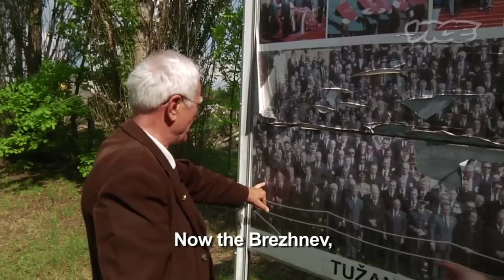Around the Balkans in 20+ Days (Part 1/5)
15 years after hosting Europe's ugliest civil war since the Holocaust, VICE takes a road trip across the remnants of Old Yugoslavia.

While most of us were still hung up on grunge, the republics of the former Yugoslavia spent the early 90s hung up on seceding into their own countries and mass-murdering people over infinitesimal ethnic differences. And the mid 90s. And the late 90s. To commemorate 12 years without a major attempted genocide, we decided to rent a Yugo and take a road trip through the Balkans to see what's going on and try to wrap our thinkers around what was up with all that ethnic cleansin'.

Our first stop: A nostalgic amusement park in northern Serbia that recreates Marshall Tito's Socialist Federal Republic of Yugoslavia with startling accuracy and grimness.